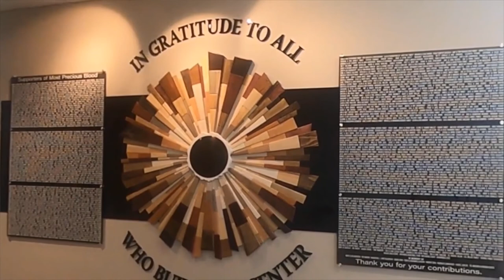Touchstone - The Emmaus Journey April 8, 2021 (Fr Pat Leaving)